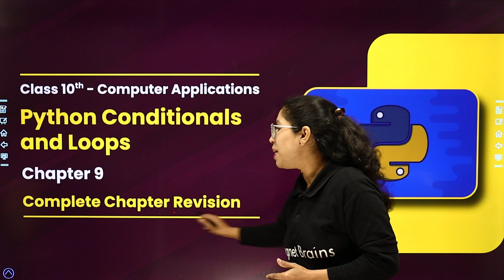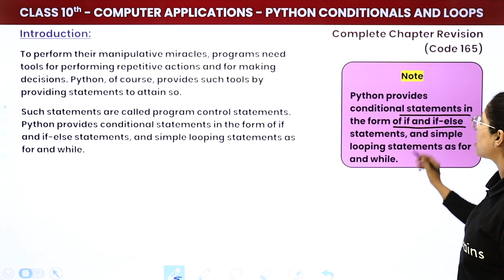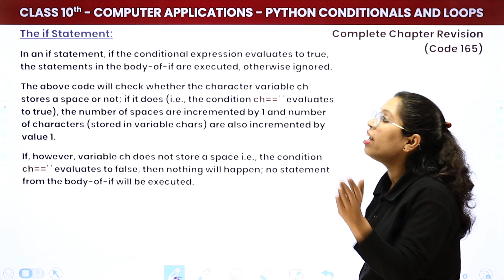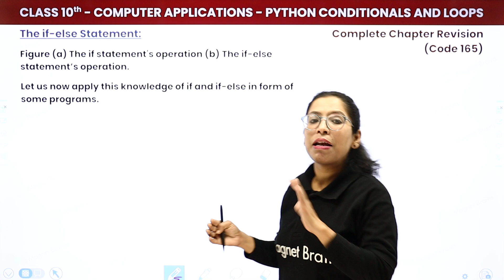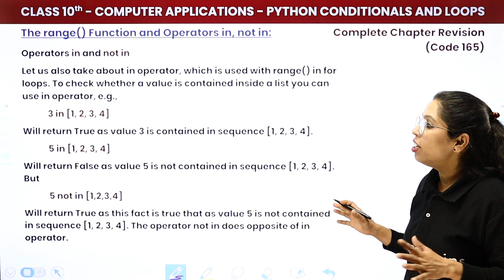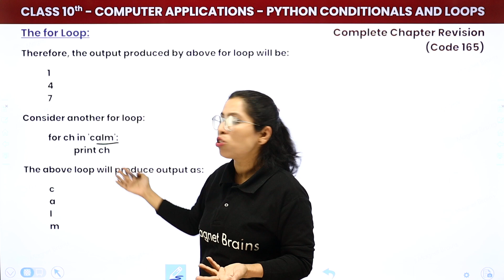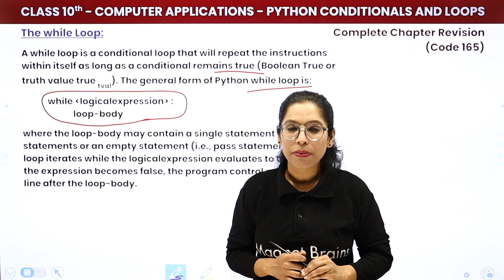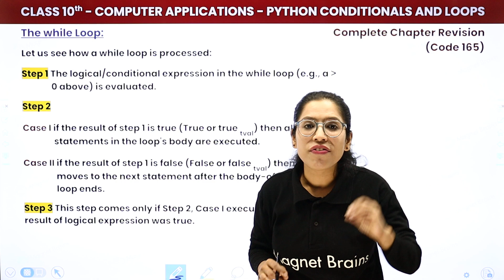Python Conditionals and Loops - One Shot Revision | Class 10 Computer Applications Ch 9 | CBSE 2024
✔️ Class: 10th
✔️ Subject: Computer Applications
✔️ Chapter: Python Revision ( Chapter 9)
✔️ Topic Name: Python Conditionals And Loops - One Shot Revision
✔️ Topics Covered In This Video (By Barkha Mam): This video provides an in-depth overview of Chapter 9 of Computer Applications (Code 165) for 2024, focusing on Python Conditionals and Loops. Join Barkha Mam for a comprehensive one-shot revision of this crucial chapter. Explore the applications and importance of Cyberethics in this informative session. Tune in to this insightful video to boost your confidence and excel in your next assessment!
00:00 Python Conditionals And Loops - One Shot Revision
01:40 Introduction - Python Conditionals And Loops
08:53 The if Statement
17:54 The if-else Statement
24:55 The range() Function & Operators in, not in
32:40 The For Loop
47:41 The While Loop
56:18 Website Overview

computer application cbse code 165 class 10
class 10 computer application chapter 3 question answer
oneshotrevision class 10 computer 165
all in one computer application class 10
computer application class 10 one-shot revision